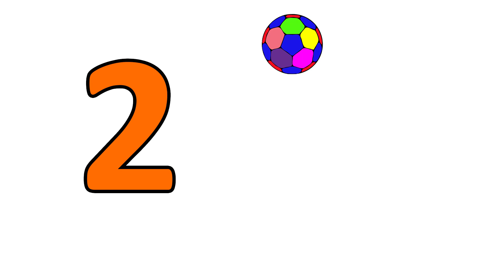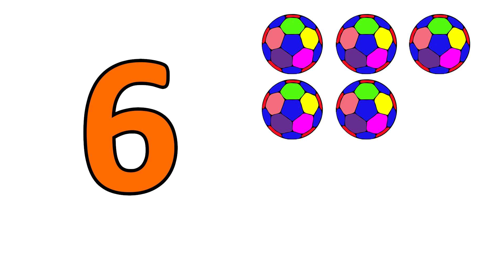Numbers Counting 1 to 10 - Kids Learn to Count, Baby Toddler Songs, Nursery Rhymes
Teaches Your Child to Count from 1 to 10 and Back Again!

DIY MOM